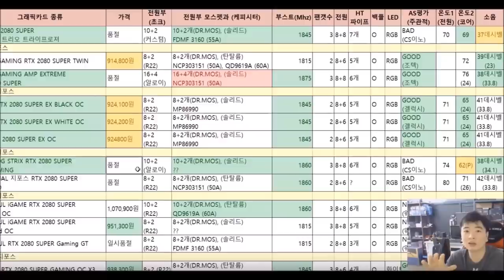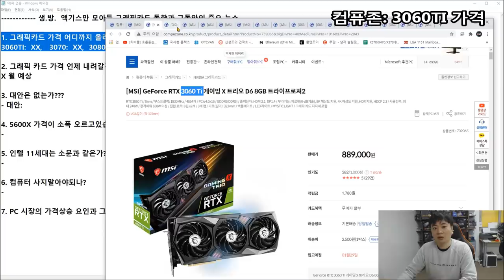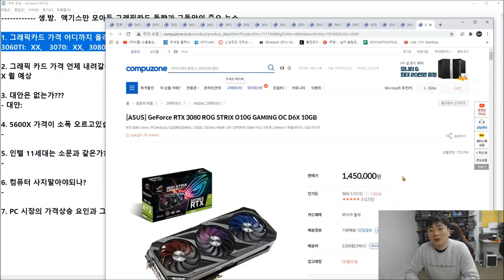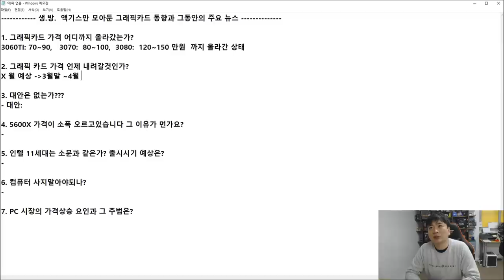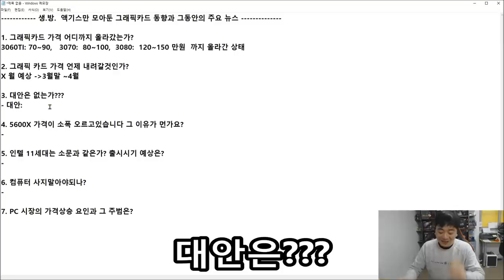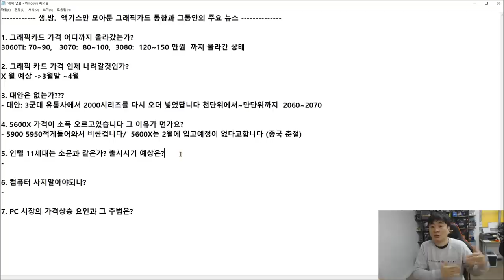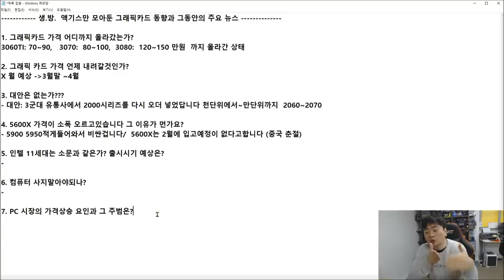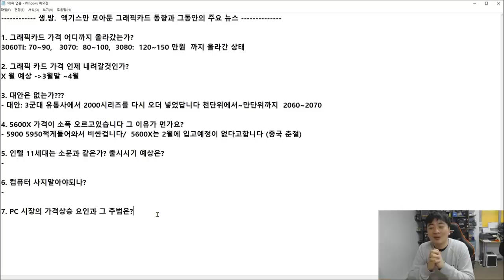미친 그래픽시장 진짜 소비자 가격은? 대안은 없나? 가격하락 할 가능성은? 11세대 소문은? 등등 주요 생방 뉴스 종합! -신성조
제가 뉴스 영상은 자주 제작하지 않지만

생방에 같은 질문이 끊이지 않고 중요한 내용이기도 해서 오늘한번

짧게 만들어 봤습니다 (-ㅅ- 아참 가격상승은 이미 다 적용되어 있으니
용산의 앞잡이로 가격 상승하는데 일조 하고있다 이거 아니에요 오해 ㄴㄴ)